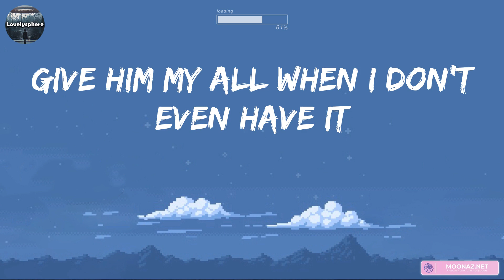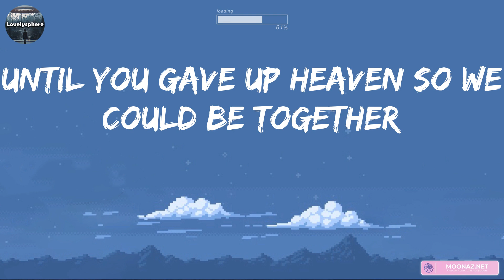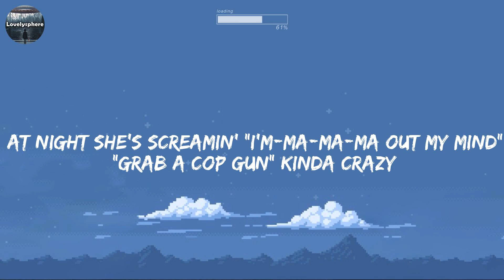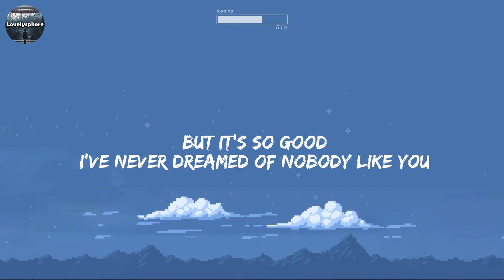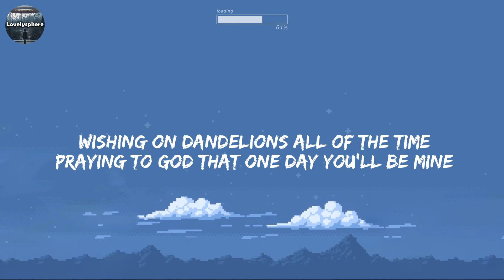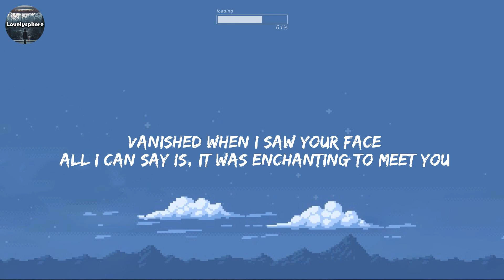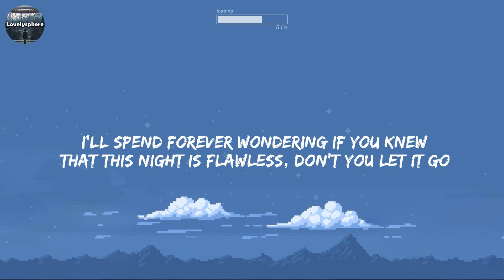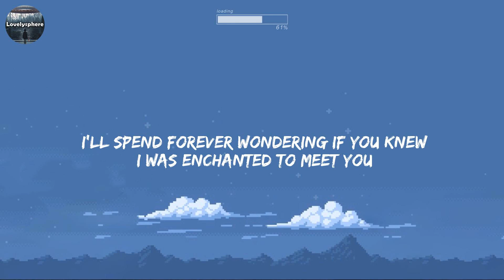Angel Baby - Troye Sivan (Lyrics) / Ava Max, Ruth B, Taylor Swift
🌷 Troye Sivan, Angel Baby, (Lyrics) Ava Max, Sweet but Psycho...Mix